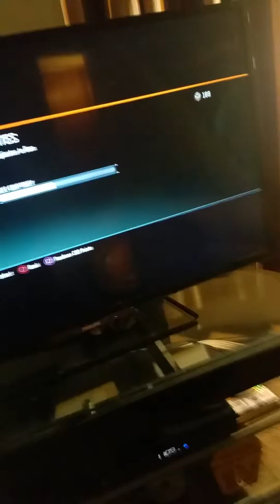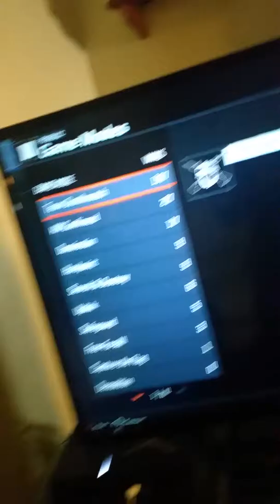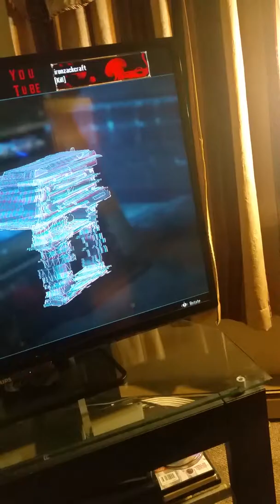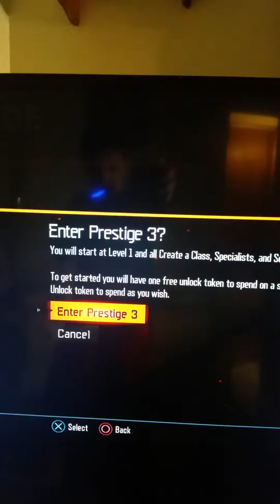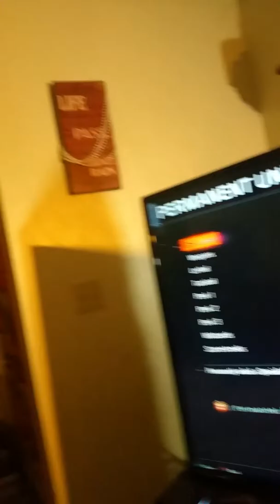We Prestige to prestige 3